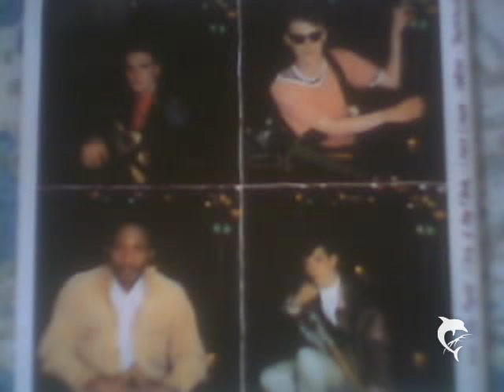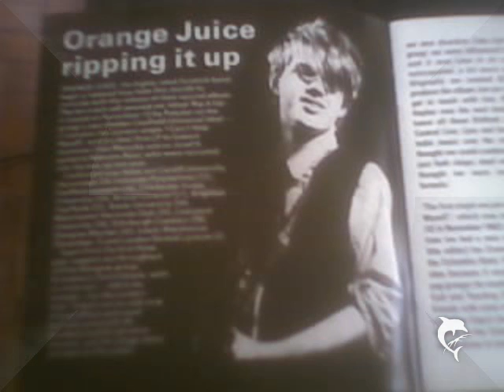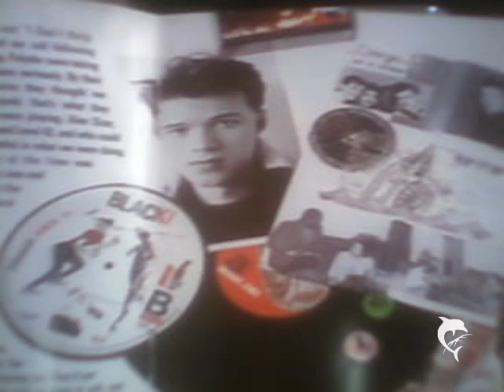ORANGE JUICE-BARBECUE{1982}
SCOTTISH NEW WAVE POP BAND.FUNNY SONG OF EDWYN COLLINS OF ORANGE JUICE.